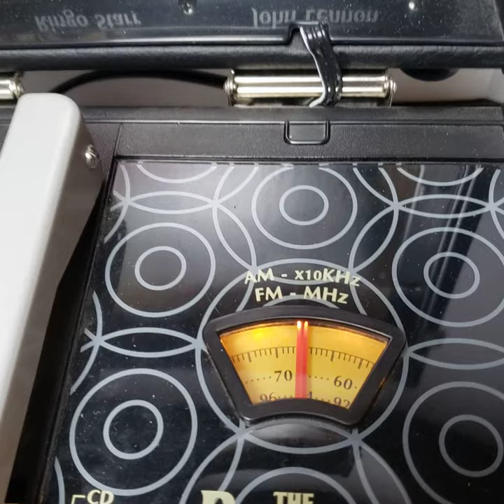VTG RARE Beatles Pick Up Compact Disc Player and AM/FM radio. Working!